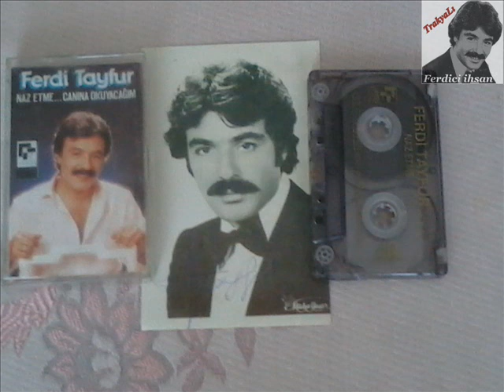Ferdi Tayfur & Sende (Ferdifon)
FerdiFon Müzik Şirketi & 1988 108 / Nolu & Naz Etme-Canına Okuyacağım Albüm Kasetinden Kayıt Edilmiştir.. (TrakyaLI Ferdici ihsan)